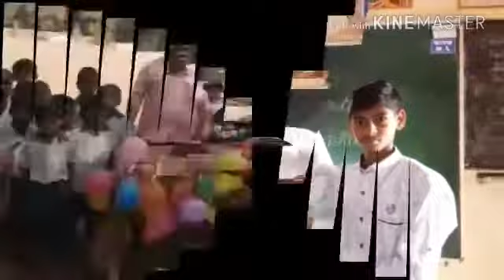जिल्हा परिषद प्राथमिक शाळा शिंदोडी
Video from hiramanshelar5500@gmail.c